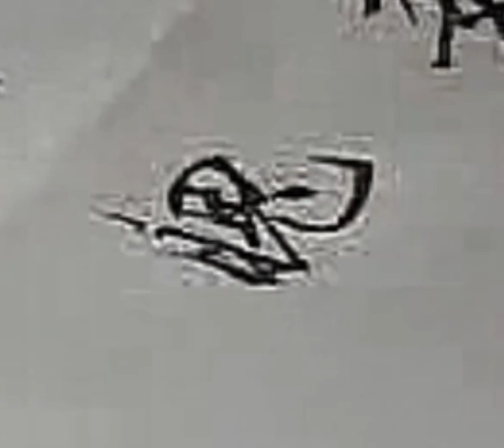251魄 练字专用 楷行草示范及字帖 田蕴章每日一字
251魄 练字专用 楷行草示范及字帖 田蕴章每日一字

 - 原野追逐(Cornfield Chase),我的毕业打卡计划,书法,必剪创作,行书,毛笔,楷书,练字,草书,永远22！bilibili毕业歌会